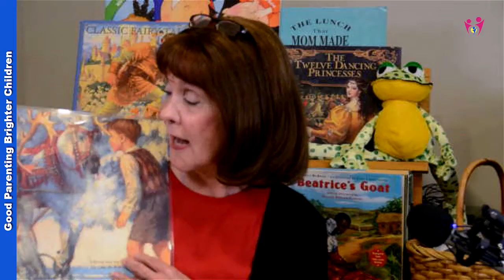Literacy: The Best Children's Books to Read in the World!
There are tons of amazing children’s books to read that will get your kids thinking on all 4-cylinders!

Storybooks for kids opens the doors to imagination, discovery, and creativity. Here’s a list of children’s books that add fun cooking & food activities and more.

They are the best children’s books of all time because of the interesting things you can do to make the stories memorable. Make storytime for kids a priority and watch their reading, comprehension, and vocabulary soar!

Book: The Lion, the Witch and the Wardrobe by C.S. Lewis

Blog: Combining Children’s Books With Food Is The Best Way to Go!

Parents, this Resource Library is designed to help you raise brighter children. Books, Music CDs, nutrition, toys, and game lists, plus printables, recipes, family-friendly, and more. Everything is here to help you with your family and parenting journey!